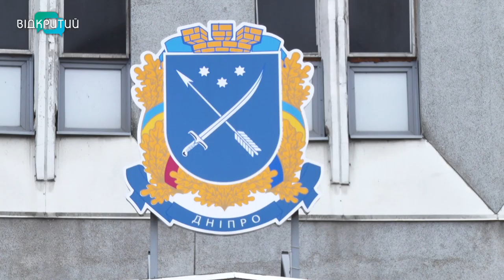У Дніпрі мешканці правобережжя залишилися без води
У Дніпрі мешканці правобережжя залишилися без водопостачання. У деяких районах міста з вечора понеділка вода йде з перебоями. Комунальники кажуть, всі проблеми через Кодацьку насосно-фільтрувальну станцію. Коли повернеться вода - дізнавалися журналісти Відкритого.